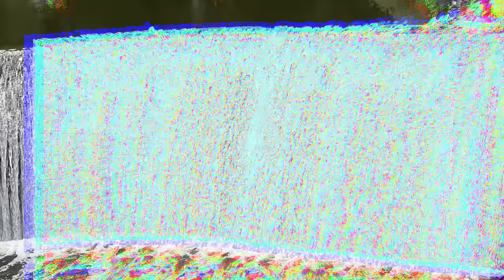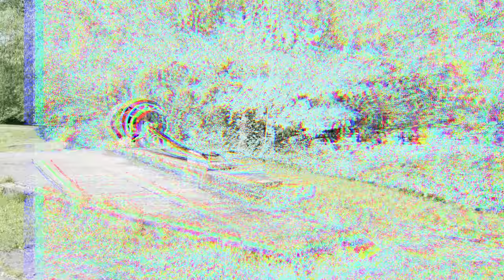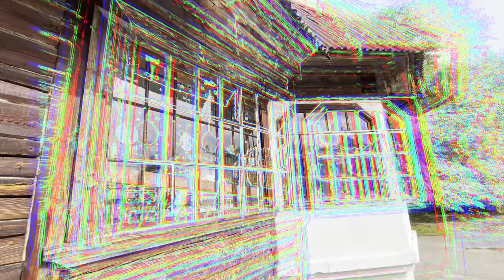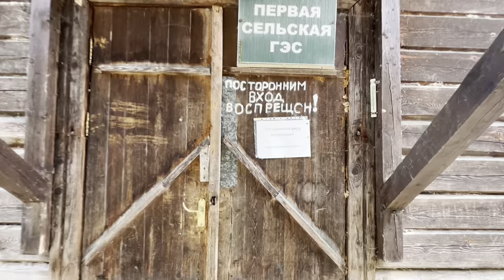УДИВИТЕЛЬНАЯ ПЛОТИНА | лампочка Ильича и ГЭС в селе Ярополец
Фантастический полукруглый водосброс ярополецкой плотины сегодня только памятник. Электричества Первая сельская ГЭС имени Владимира Ильича Ленина уже не даёт.

А начиналось всё после революции, когда члены сельского драмкружка решили подсветить сцену и приделали генератор к старой водяной мельнице усадьбы Чернышёвых. Сначала лампочки загорелись у сельских энтузиастов, потом к ним пошли мужички, чтобы и у них загорелось электричество. Генератор на старой мельнице давал всего 12 кВт.

Но в 1920-м соседнее село Кашино посетил Ленин с Крупской. Самодеятельные артисты-электрики уговорили Ильича посмотреть их любительские электросети. И вождь поехал, посмотрел и проникся! По его указанию изготовили новую турбину и довели мощность почти до 50-ти кВт, осветив ещё пару соседних деревень.

Ну а дальше была построена плотина и другие бетонные сооружения ГЭС, которые до сих пор выглядят очень необычно и, местами, художественно. Я не нашёл фамилии архитектора, но знаменитый советский конструктивизм 20-х в этих постройках виден хорошо.
В 1941-ом немцы взорвали плотину, уже в 42-42-ем её начали восстанавливать жители села. В 1947-ом Волоколамский район стал первым в СССР районом сплошной электрификации.

В 1958-ом дефицит электроэнергии победили, и плотина окончательно превратилась в памятник «лампочке Ильича».

Сегодня плотина радует глаз. Раскинувшийся на её берегах ландшафтный музей бесплатен. В реке Лама купаться никто не запрещает.